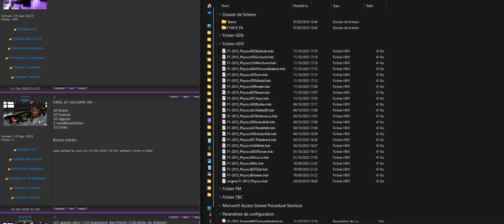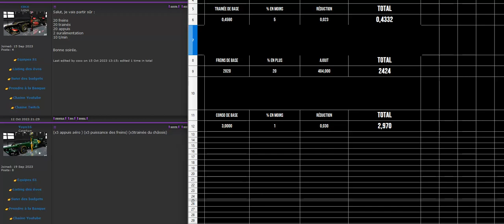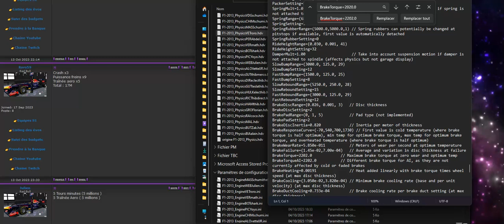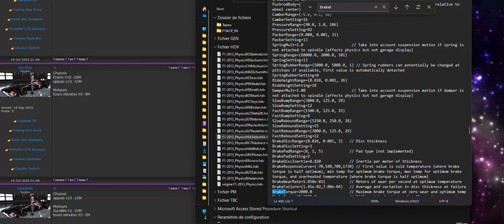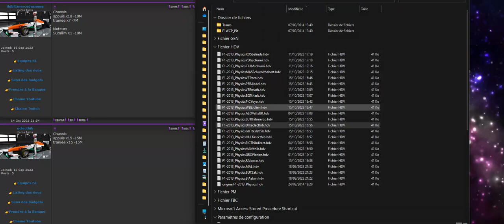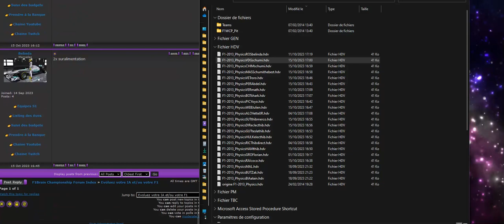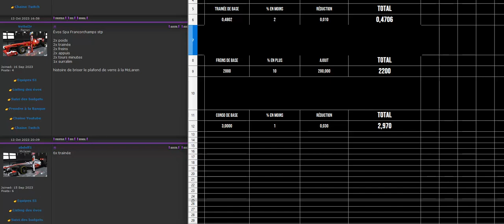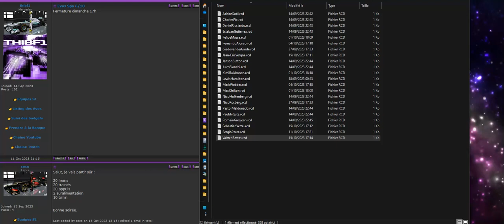F1Brain S1 - GP de Belgique 6/10 : mise en place des évos voitures et pilotes